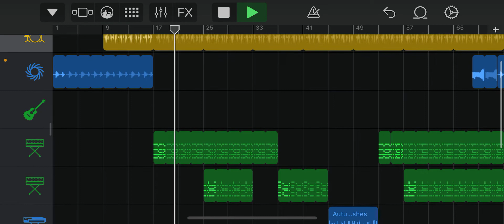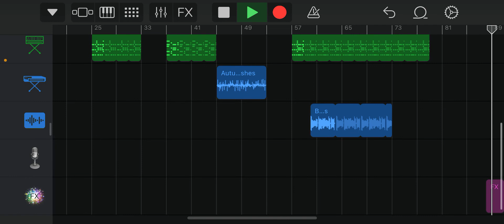Song 1 Arkman28 ( Donovan) Title: Branded, Branded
I have always worked with music and here’s one I just finished I have been working on it’s called Branded in album Title:Branded